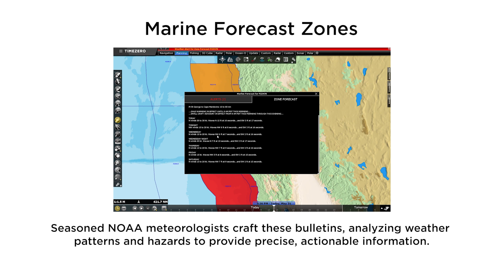Marine Forecast Zones - Timezero V5.1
Marine Forecast Zones feature provides US users with comprehensive, meteorologist-prepared bulletins, offering a significant advantage over traditional model forecasts (GRIB file).
This is important and actionable weather information for potential hazards, giving advanced warnings and helping navigate safely.